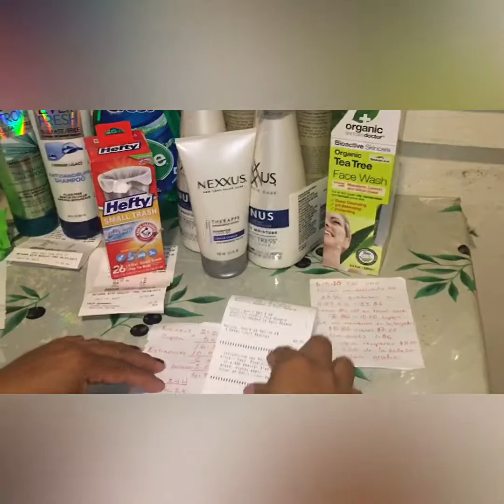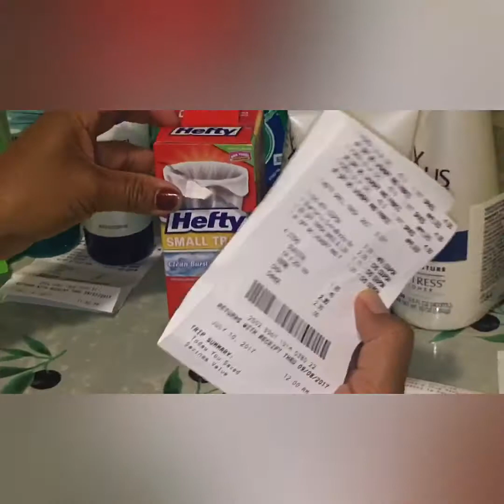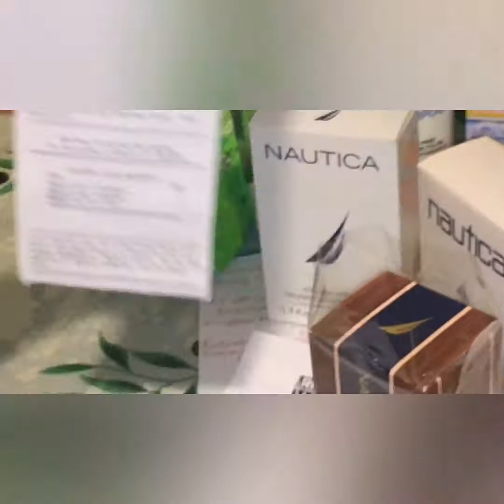Offertas en la CVS & Rite Aid !!